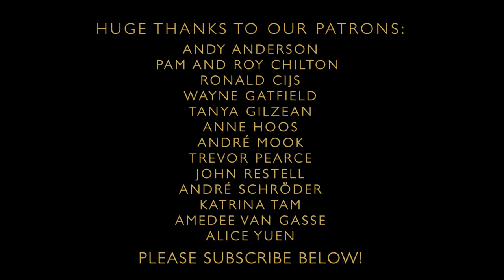Down in Yon Forest - Folk from the Boat - Episode 107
Down in yon forest features with medieval vielle this week as Anna explores some Christmas mysticism alongside her sore throat! Lyrics below.

Down in yon forest there stands a hall
      The bells of Paradise, I heard them ring;
It's covered all over with purple and pall,
      And I love my Lord Jesus above anything.

And in that hall there stands a bed,
It's covered all over with scarlet so red.

And in that bed there lies a knight,
Whose wounds they do bleed by day and by night.

And by that bed-side there kneels a maid,
And there she do weep by night and by day.

And by that bed-side there flows a flood,
The one half runs water, the other half blood.

And at that bed's foot there lies a hound,
A-licking the blood as it daily runs down.

And at that bed's head there grows a thorn,
Whichever blows blossom since he was born.